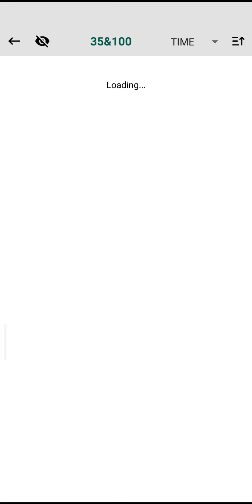Water Shundo Pokemon pgsharp apk Pokemon Go